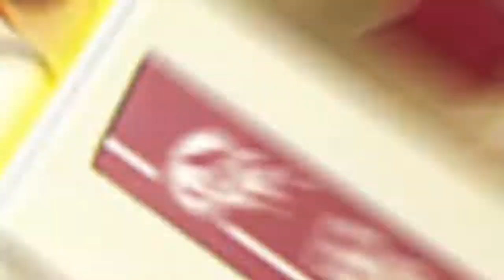Nintendo's Anime Famicom || Tuber_00_Drew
Perfect Thumbnail.